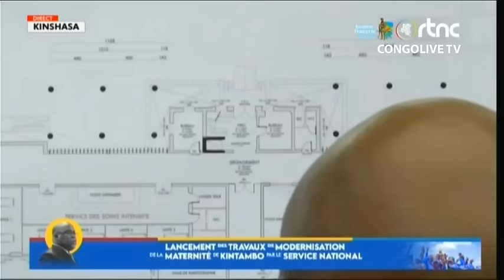🔴RDC DESCENTE SURPRISE DU PRÉSIDENT FÉLIX TSHISEKEDI À L'HÔPITAL DE KINTAMBO LANCEMENT DES TRAVAUX